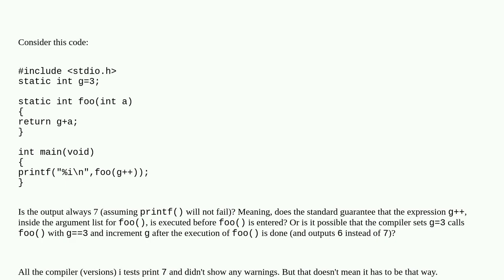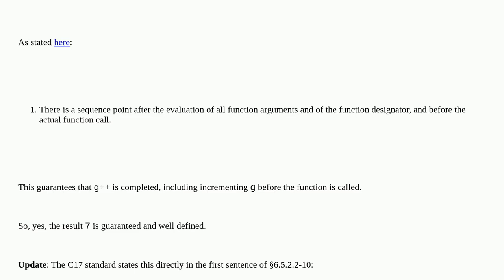Is a postincrement always done before a function call?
A special thanks goes out to the community

  language-lawyer c